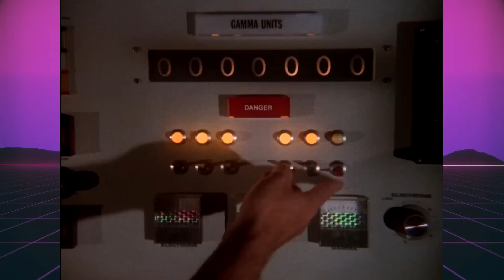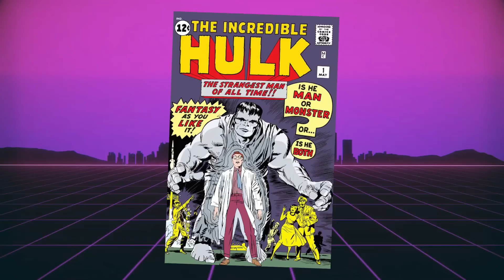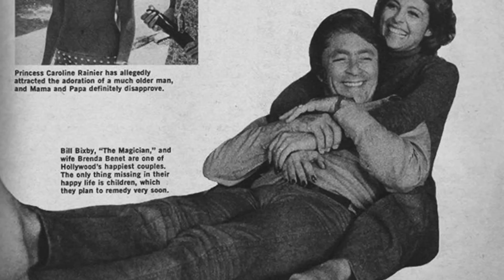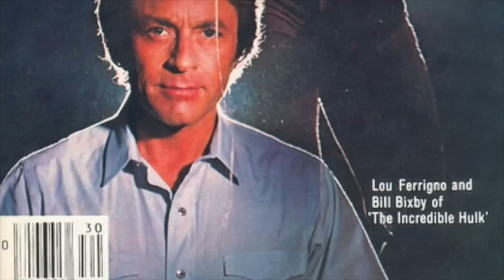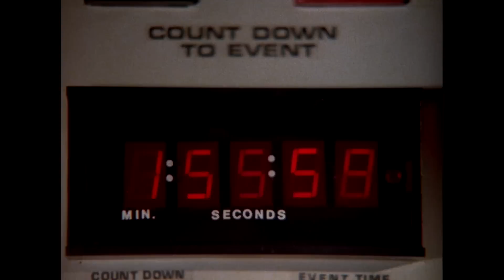El Increíble HULK: CURIOSIDADES (decían que sonaba GAY) 🤯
Allá por el año 1978 y hasta 1982 se transmitió la primera serie de acción real del personaje de Hulk: El hombre increíble, la cual fue ampliamente re transmitida en Latinoamérica y España durante los 80 y parte de los 90.

En este video revisaremos que hay detrás de esta popular serie de culto y que hasta hoy en día es considerada una de mas mejores series basadas en personajes de tiras cómicas, debido a su trama, conflictos y temas abordados.